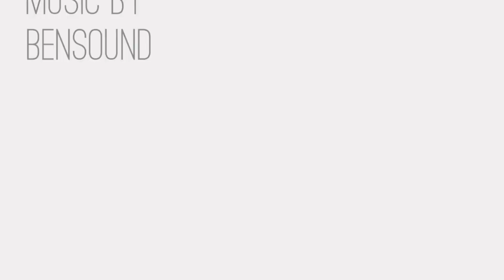581 Highway A1A #201, Satellite Beach, Florida